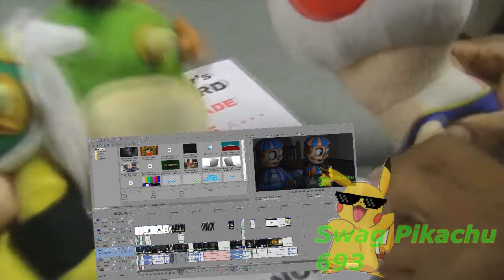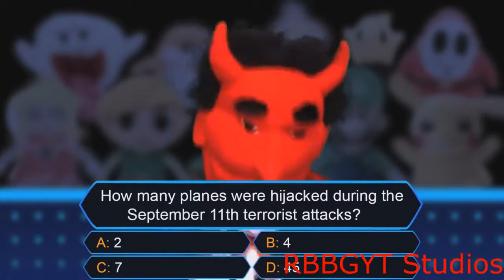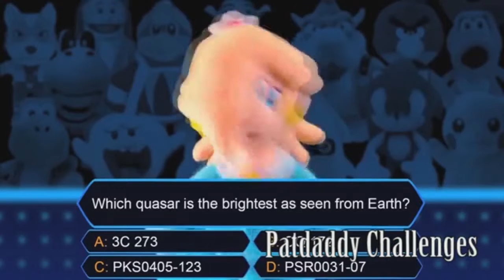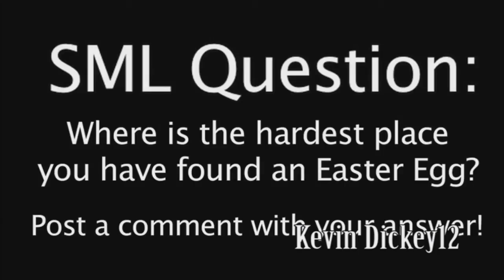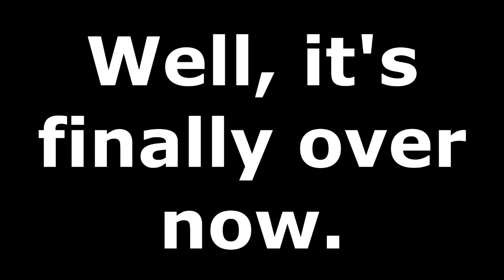The Super Duper Fun SML YTP Collab! (OLD)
Hey everyone, I did it! I finally verified my youtube account! :D

Therefore, grab your popcorn, soda, doofy os, twizlers, oreos, cheesecake, and Hawaiian punch and prepare to feast your eyes and ears for the Super Duper Fun SML YTP Collab!

Participants:
Flaming Man 398
Kevin Dickey 12
HockeyNemo 777777
RBBGYT Studios
PatDaddy Challenges
Bobby 792003
Hidden Howard
Waltman13
Swag Pikachu693 (YOUR HOST)

By the way, there was another SML collab made by dabhdude several months ago so if you want, you're more than welcome to see it.